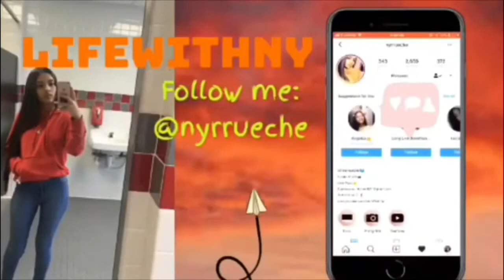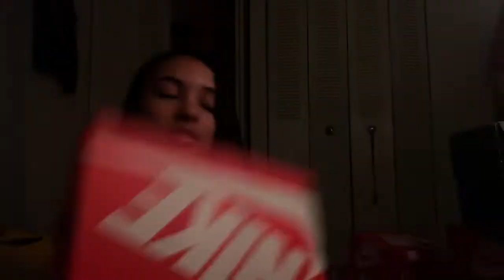SHOE COLLECTION HAUL | LIFE WITH NY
MAKE SURE TO CHECK OUT MY BROTHER AND SISTER INLAW’S CHANNEL!